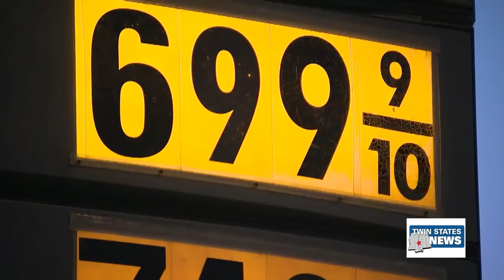Inflation At 40 Year High